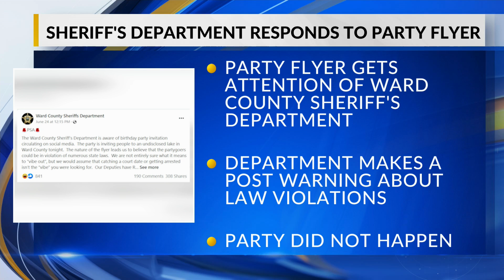Sheriff's Department crashes Facebook Party